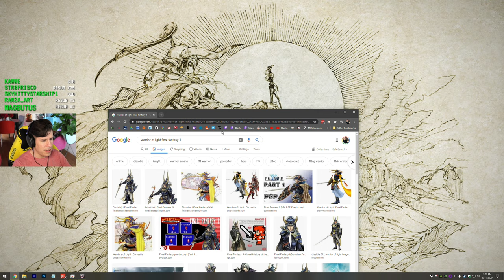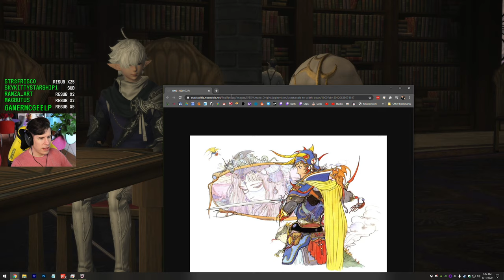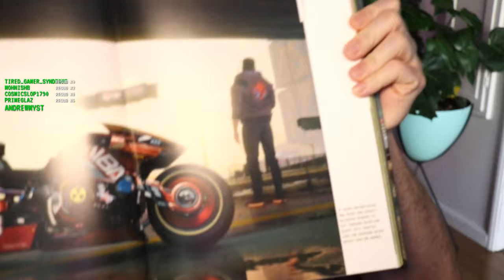What game is this again? - Lawrence Plays Final Fantasy 14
Platform: PC